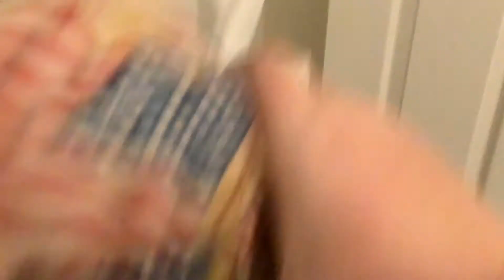Alfredo‘s real name